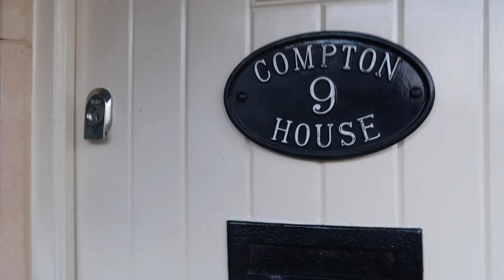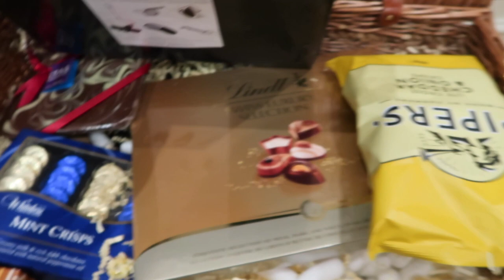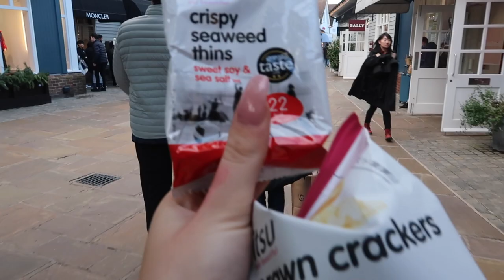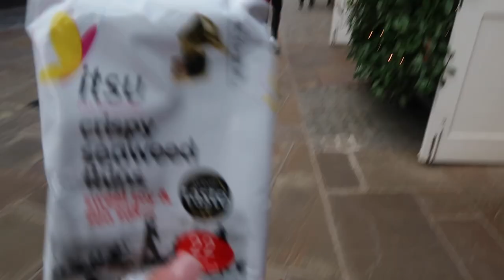CHRISTMAS VLOG IN THE COTSWOLDS DECEMBER 2019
come to the cotswolds with me!
Spend christmas in the cotswolds and see what me and my family got up to.